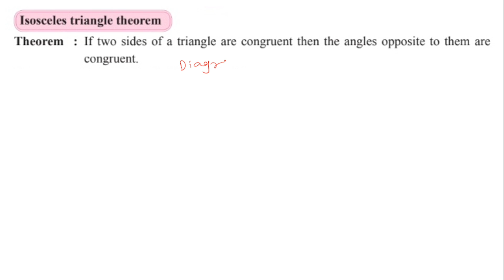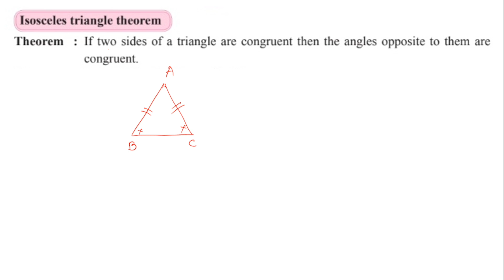Isosceles triangle theorem/Class 9 Maths/Triangle/First semester exam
property of 30 60 90 triangle
property of inequality of sides of triangle
class 9 triangle

class 9 maths part 2
triangle
theorem class 9
proof isosceles triangle theorem